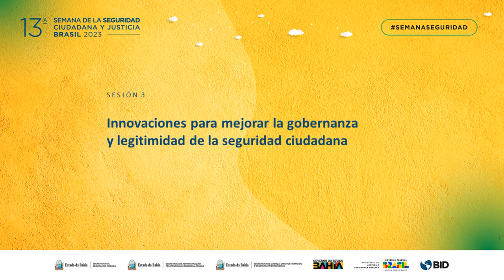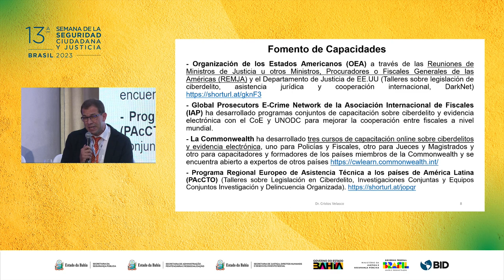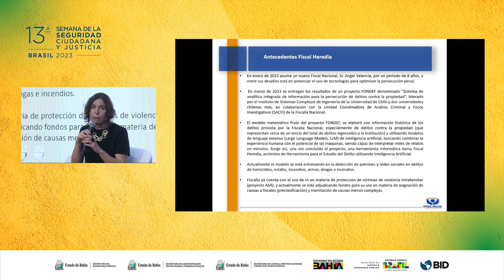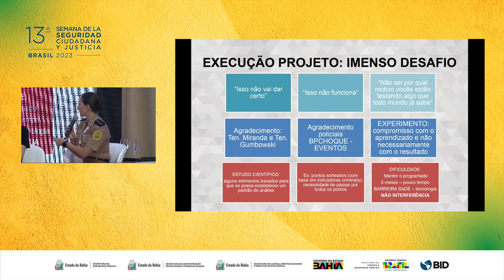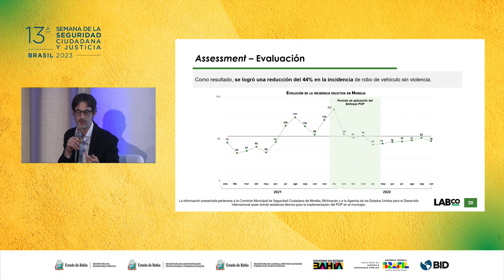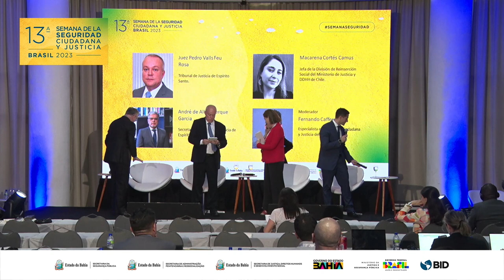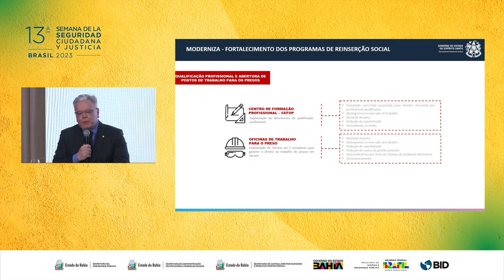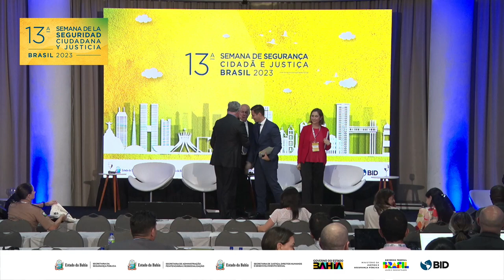13ª Semana de Seguridad Ciudadana y Justicia. Clínica de Seguridad Ciudadana y Justicia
Jueves 28 de septiembre 2023. Sesión vespertina. La Clínica de Seguridad Ciudadana y Justicia se llevó a cabo en Brasil en conjunto con la Secretaría de Justicia y Derechos Humanos del Gobierno de Bahía, en el marco de la 13ª Semana de la Seguridad Ciudadana y Justicia del Banco Interamericano de Desarrollo (BID), donde participaron más de 1500 personas de manera presencial y virtual. La Clínica de Seguridad Ciudadana y Justicia incluyó la participación de más de 25 panelistas del sector público, de la academia, de centros de pensamiento, de organizaciones de la sociedad civil de Brasil, Chile, México, Argentina, España, Reino Unido y Estados Unidos, por haber compartido experiencias para construir resiliencia comunitaria e institucional para enfrentar los desafíos en situaciones de crimen y violencia.